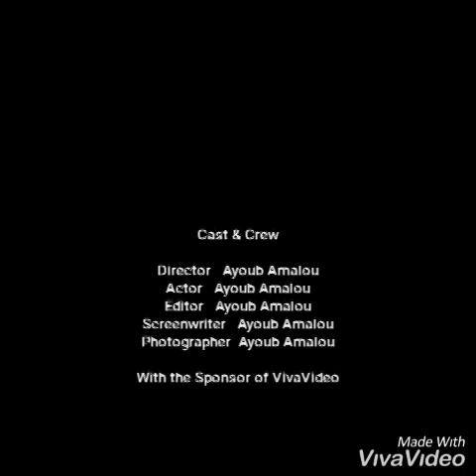تحدي تحت مياه بحر إمسوان رووعة 💥💥💥💪😲